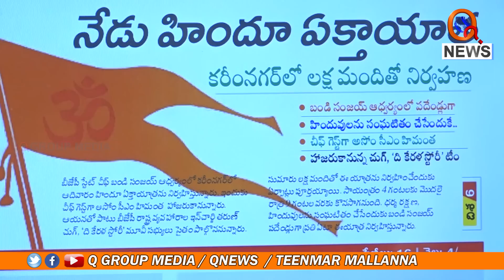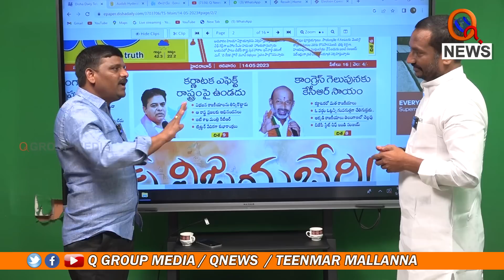మోదీపై వచ్చిన BBC డాక్యూమెంటరీపై వ్యతిరేకమెందుకు | Teenmarmallanna | Qnews